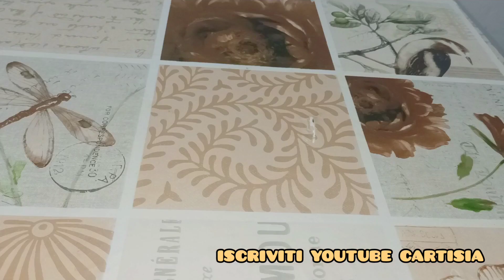HAI MAI PROVATO LE UOVA IN STILE GIAPPONESE?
Oggi facciamo una ricetta molto buona e facile, economica con pochi ingredienti. 😍😍😍😍
Queste uova le potete preparare anche per servirle come antipasto o come componente di un buffet a tema giapponese, con altri sushi o sashimi, il tutto disposto in modo armonico proprio come è d'abitudine in Giappone dove l'ordine e l'armonia sono principi saldi della cultura locale.

Ingredienti:
uova  4  ( scegli la quantita' delle uova in base alle tue esigenze)
pangrattato
pepe nero macinato
paprika dolce
sale
prezzemolo secco

Zutaten:
4 Eier (wählen Sie die Menge der Eier nach Ihren Bedürfnissen)
Semmelbrösel
gemahlener schwarzer Pfeffer
süße Paprika
Salz
getrocknete Petersilie

Ingrédients:
4 oeufs (choisissez la quantité d'oeufs selon vos besoins)
chapelure
poivre noir moulu
paprika doux
sel
persil séché

Ingredients:
4 eggs (choose the quantity of eggs according to your needs)
bread crumbs
ground black pepper
sweet paprika
salt
dried parsley

Ingredientes:
4 huevos (elige la cantidad de huevos según tus necesidades)
pimienta negro
pimentón dulce
sal
perejil seco